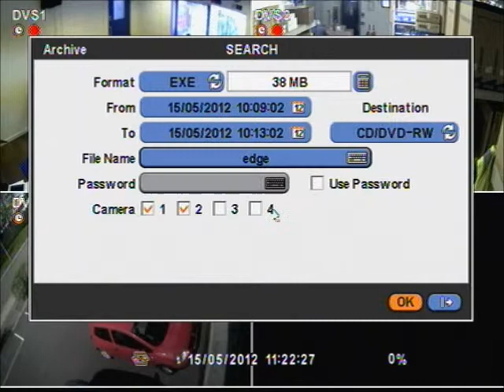Archive Footage to CD/DVD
How to archive footage recorded on an EdgeCCTV DVR to a CD or DVD